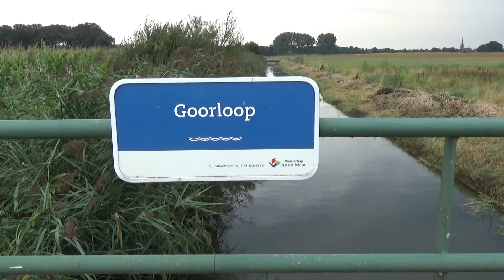2018 08 09 LB Blauwalg in Laarbeekse wateren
Laarbeek 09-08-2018 Blauwalg in Laarbeekse wateren

Camera : Piet van Bussel

In de Goorloop ter hoogte van de Jonker Karellaan in Aarle-Rixtel en de Aarleseweg in Lieshout is door waterschap Aa en Maas blauwalg aangetroffen. De belangrijkste oorzaak is een teveel aan fosfaat en stikstof in het water. Het is bijzonder dat in de Goorloop blauwalg voorkomt aangezien het voornamelijk zit in stilstaand water. Vanwege de droogte van de laatste tijd en daardoor het gebrek aan stroomsnelheid heeft de blauwalg zich er kunnen manifesteren. Maar met de regen van dit moment en dus de wateraanvoer zal de blauwalg snel verdwijnen. Bron: Omroep Kontakt.